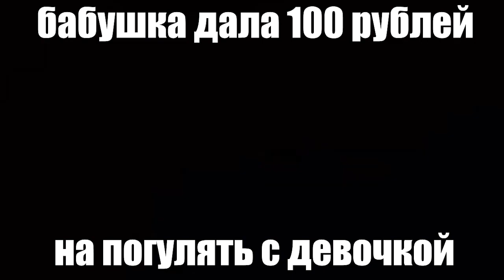ты в 15 лет би лайк: